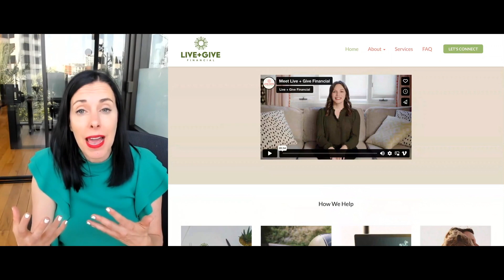How to Approach Video Editing as a Financial Advisor - Dear Ficomm Ep 18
Video is one of the highest-impact ways you can connect with clients and prospects. But once you've started your video journey, what should you do for editing? What matters? What do you need in order to get started creating more and more videos in your firm?

Tune in to today's episode of Dear Ficomm to learn key recommendations from Ficomm's EVP of Consulting and Innovation, Candice Carlton. In just 5 minutes, Candice walks through a strategic look at video editing for advisors, and actionable takeaways you can use today.

TODAY'S QUESTION:
"I would love to get started with video content - for both marketing and education purposes - but am very intimidated by the editing process. I have a great setup (thank you, professional Video Producer friend!) and am comfortable in front of the camera, but getting started with high-impact editing is causing me to not get started."

'Dear Ficomm' is a free resource open to any RIA looking to elevate their communications and grow. Ask a question at the link above.